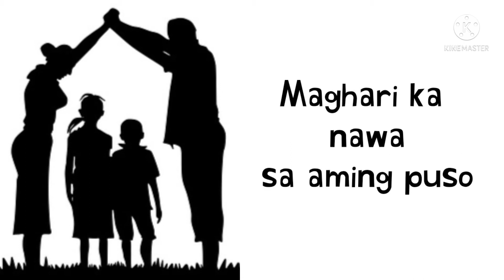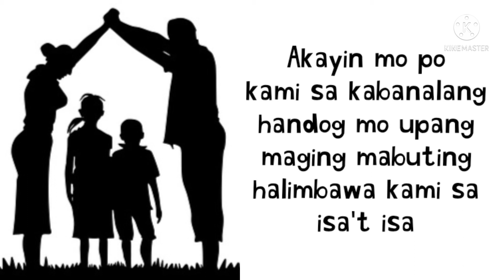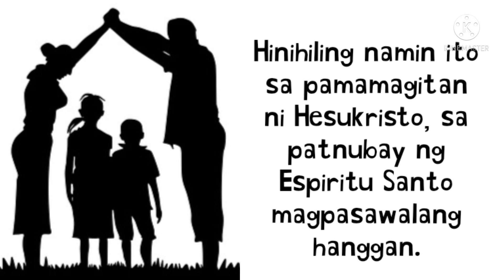Panalangin Para Sa Pamilya